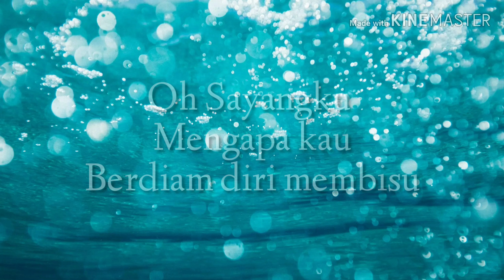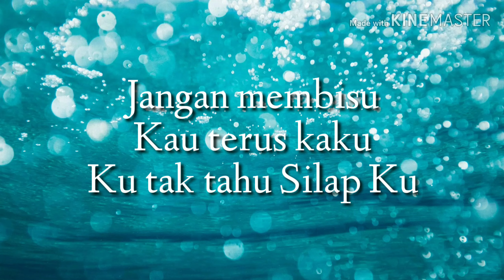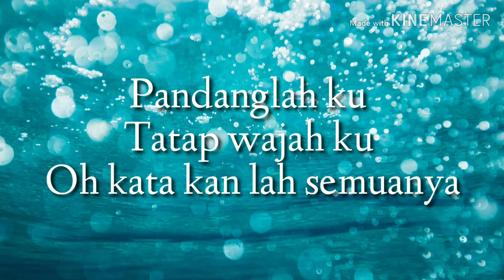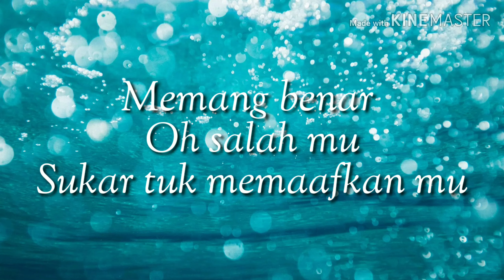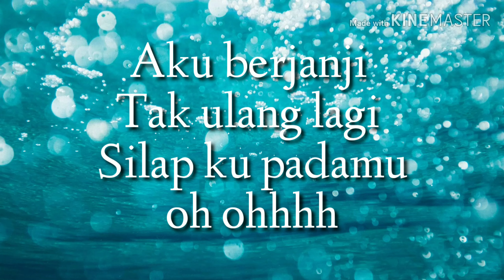Jika Benar-Dramaking video lirik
Jika benar-Dramaking video lirik merupakan single kedua bagi Dramaking band.Lirik & lagu oleh Zaxx Zull.